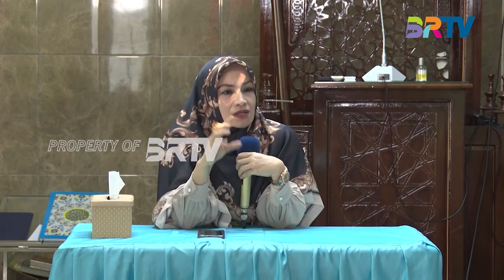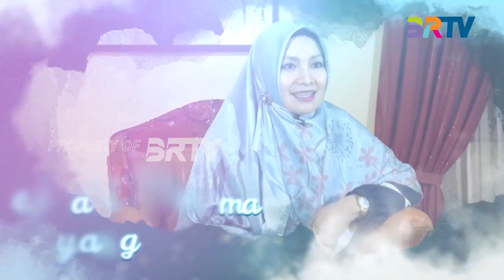Diary Muslimah Goes To Majlis Taklim Nurul Islam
Saksikan Diary Muslimah Setiap Hari Senin-Jum'at Pukul 09.00 hanya di BRTV.

BRTV atau Badar TV berada di saluran digital mux 42 frekuensi 642mhz atau streaming melalui

BRTV juga dapat disaksikan melalui aplikasi GENFLIX

 / badartvnews